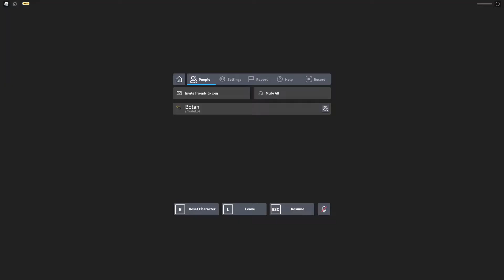Blackout Mode - Roblox Nico's Nextbots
I had to sell one of my limited's to make this video :(

If you want to play Blackout mode you need to buy a private server in the game for 50 Robux which is cheap but I'm broke :(